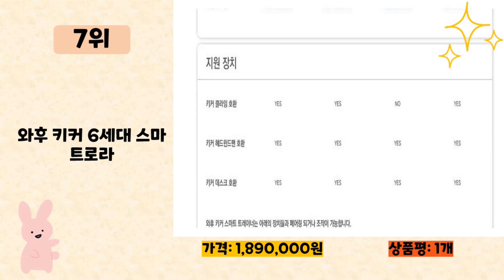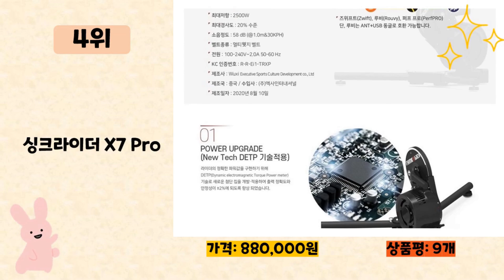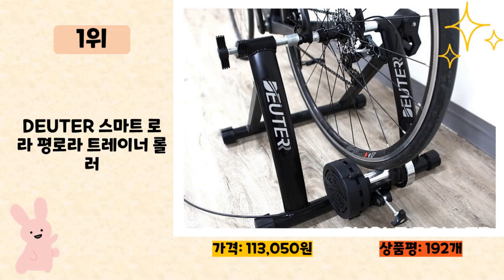스마트로라 사기 전에 이 영상 먼저 보세요! 2024년 인기 많은 스마트로라 추천 TOP10 / 구매후기, 판매량, 가격이 모두 반영된 최신 순위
2024년 판매량이 높은 스마트로라 추천 TOP10을 소개합니다.

♥10위   뒷바퀴탈착없는 뉴싱크라이더 스마트로라 자전거 평로라 고정로라 실내자전거 롤러  [  478,700원  ]

♥9위   엑스플로바 노자S 스마트로라 트레이너 자전거 즈위프트  [  799,000원  ]

♥8위   싱크라이더 X7 프로 자전거 스마트 트레이너 로라  [  800,000원  ]

♥7위   와후 키커 6세대 스마트로라  [  1,890,000원  ]

♥5위   와후 키커 롤러 스마트 트레이너  [  1,200,000원  ]

♥3위   M모터스 자전거 실내 트레이너 평로라 GT-01, 혼합색상, 1개  [  81,000원  ]

♥2위   SANTAZA NEW 산타자 자전거 평로라 실내트레이너  [  129,000원  ]

♥1위   DEUTER 스마트 로라 평로라 트레이너 롤러  [  113,050원  ]